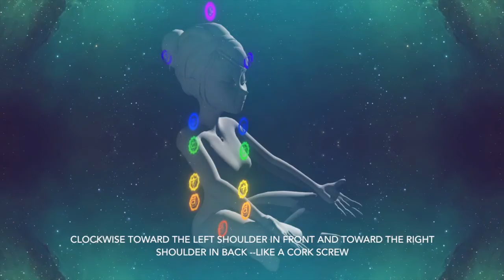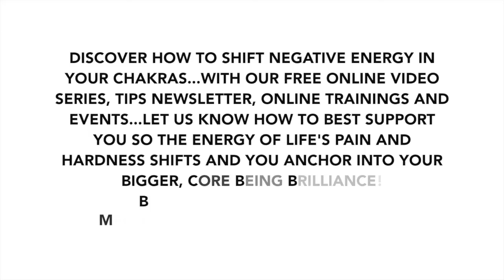Chakra Spinning and Balancing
Come learn how chakras hold the pain of emotions, and illness...discover  how to spin and balance them so you shift the negative energy in your life!